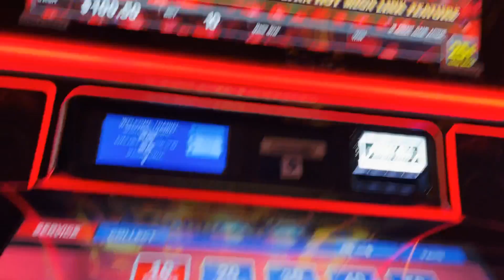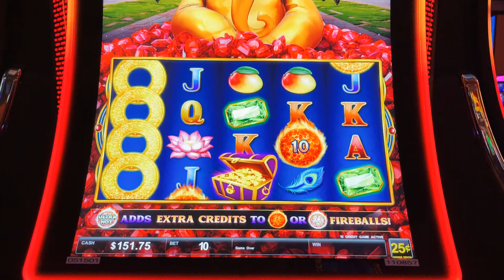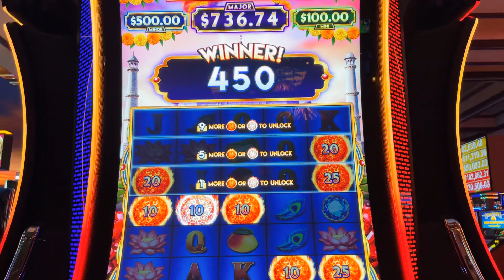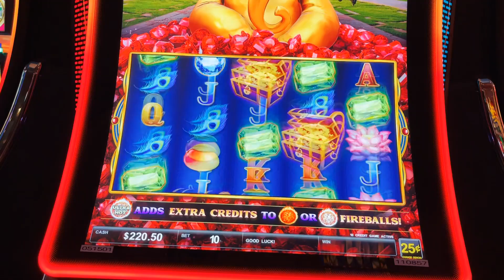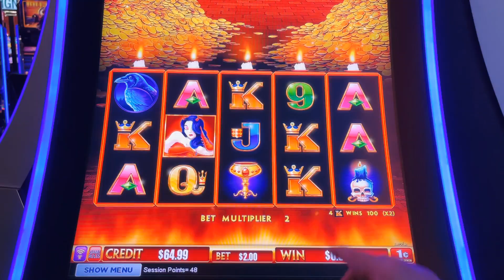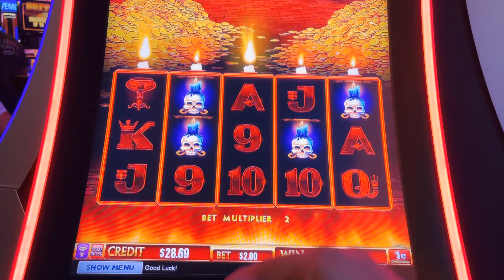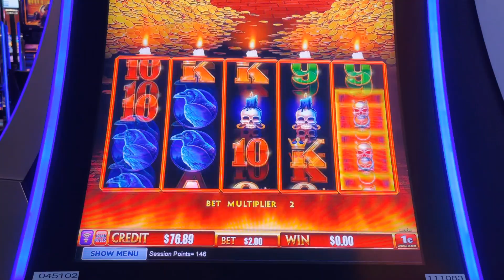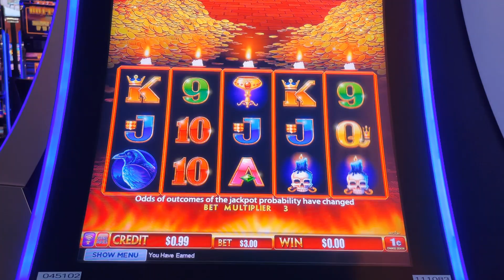SECOND SPIN BONUS ON ULTRA HOT ELEPHANT!!!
ALWAYS TRUST THE ULTRA HOT ELEPHANT!!!